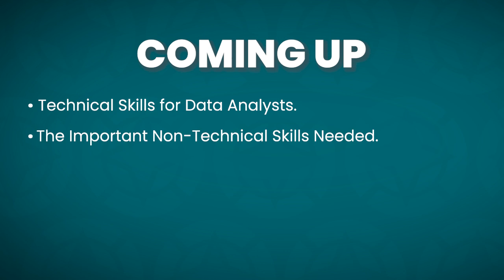The Data Skills Needed To Transform Your Career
Attention data leaders! Are you ready to take control of your career trajectory and achieve your full potential? This episode is your secret weapon to success.

Discover the 5 transformative forces reshaping the data landscape and gain a competitive edge in your field. Learn how to adapt your leadership approach, drive organizational change, and position yourself as a high-impact, indispensable asset.

Packed with insider insights and practical strategies, this episode will help you:

Stay ahead of the curve in a rapidly evolving data environment
Accelerate your professional growth and skyrocket your career
Become a influential change agent and make a lasting impact
Navigate organizational transformation with confidence and skill
Whether you're a seasoned data executive or an aspiring leader, this is your roadmap to success. Tune in now and unlock the full power of your potential!